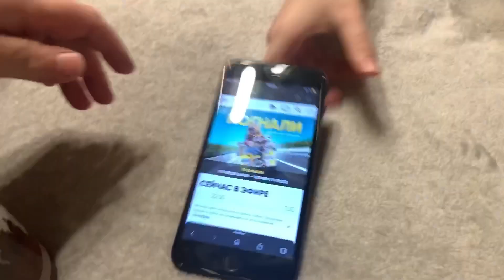№933 Усовершенствовали КРЫШУ 🏠 Дома сходим с ума СУПЕРМОДНЫЙ БРАСЛЕТ у Маши ⭐ Вечер дома ВЛОГ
ВЛОГ Жизнь на даче Наш день